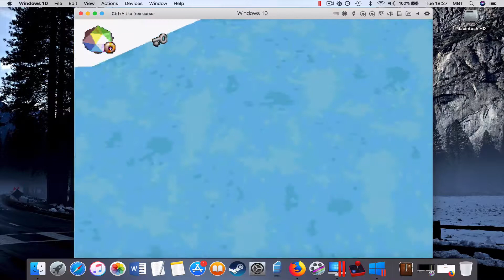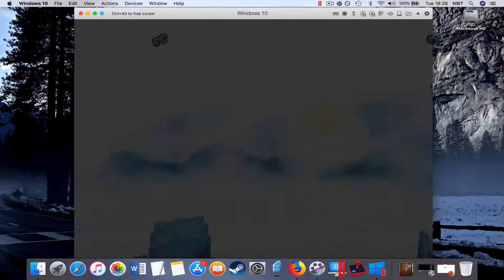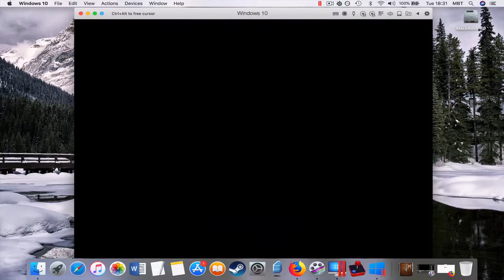#12 Croc: Legend of the Gobbos 100% Be Wheely Careful [MAC]